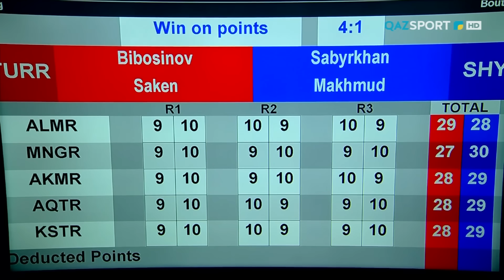Бокс. ЧРК. Финал. Мужчины (52 кг). Сакен Бибосынов - Махмуд Сабырхан